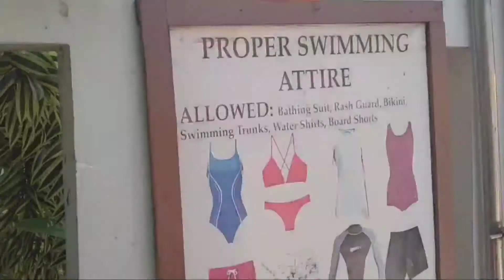LA PLAYA RESORT PART TWO(GOOD VIBES)|DrichVin